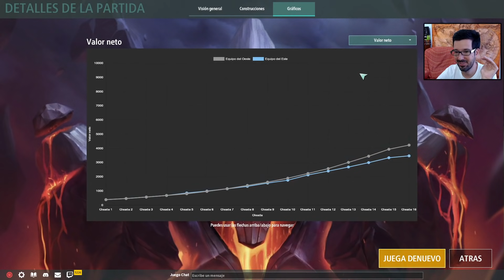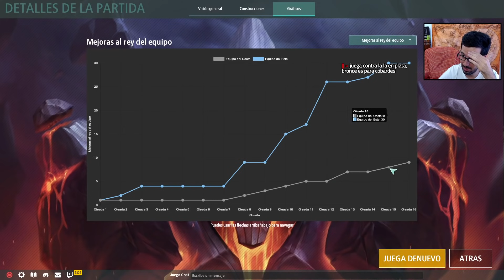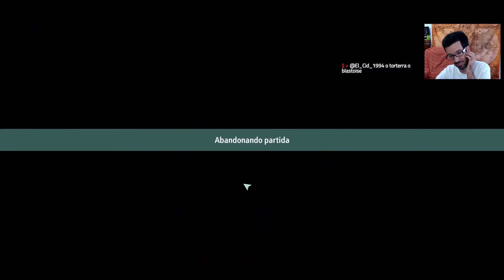Es como si un Tower-Defense se hubiese liado con el LOL ► LEGION TD 2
Legion TD 2 es un tower-defense con opción un solo jugador y multijugador. En el que tendrás que defenderte contra oleadas de enemigos y destruir al rey de tus oponentes.